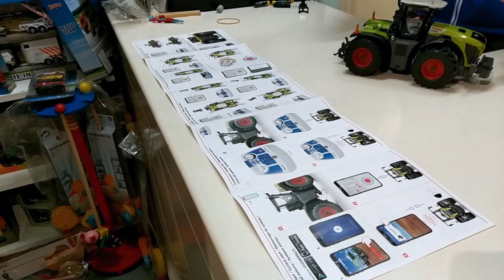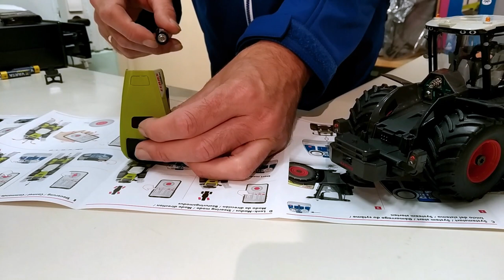De unboxing video van de Siku RC Claas Xerion 5000 trekker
De lange review en unboxing van deze Claas Xerion bestuurbare Siku trekker. Ook zie je direct het plaatsen van de batterijen en het gebruiken van de trekker